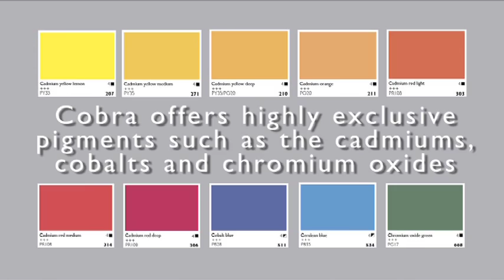Label Art présente Cobra by Royal Talens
Label Art vous présente la gamme Cobra
Royal Talens crée pour tous les peintres exprimant leur soif de liberté infinie une gamme unique aux 70 couleurs éclatantes, onctueuses et intenses.
70 couleurs intenses à travailler en expression libre. Diluables à l'eau, un temps de séchage uniforme, des nuances étudiées, un résultat comparable à la peinture à l'huile. La création n'a jamais été aussi ludique et expressive.